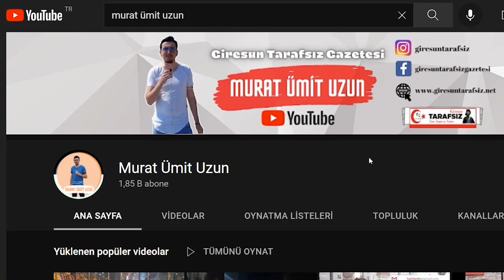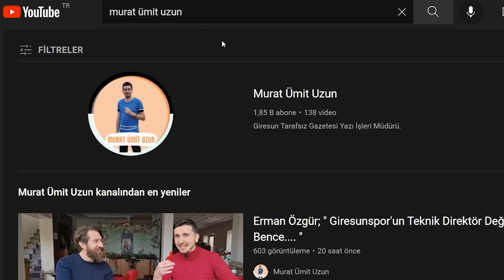Giresun Belediye Başkanı Aytekin Şenlikoğlu İle Giresun'u Ve Giresunspor'u konuştuk.